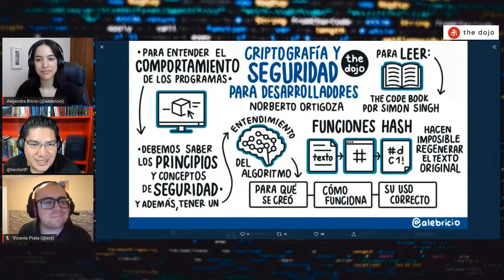Cómo lidiar con el síndrome del impostor | Ale Bricio | Los mejores consejos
Alejandra Bricio nos da sus consejos para lidiar con el síndrome del impostor que a todos nos embarga de vez en cuando.